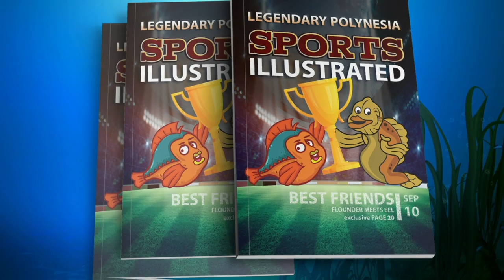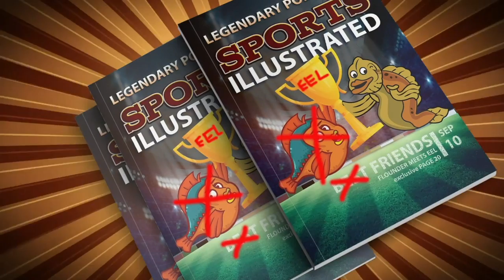Legendary - The Eel & Flounder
Find out how the islands of Tuvalu got their name & the story of the Eel & Flounders friendship.

Narrated by Frankie Adams